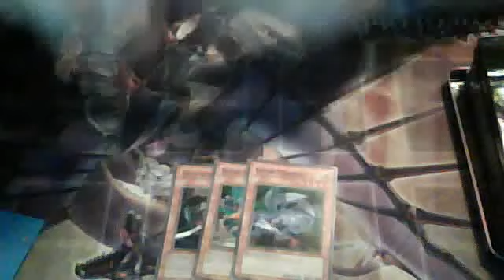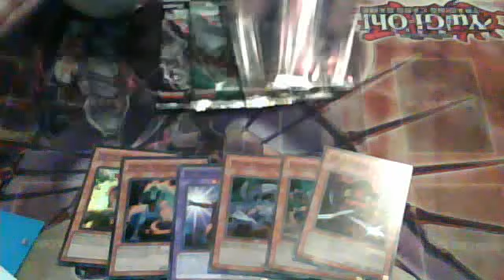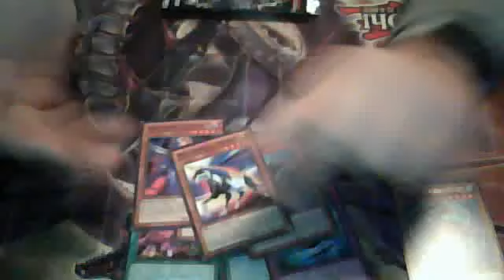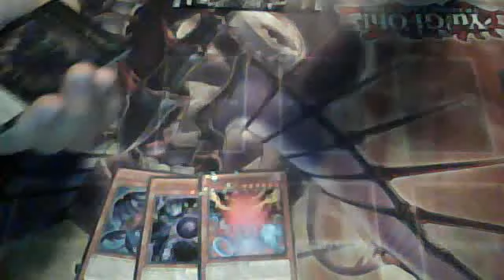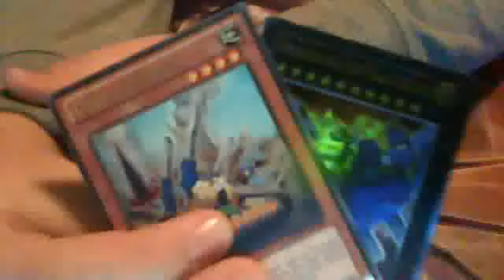random boosters #3 tin random preso in edicola lol